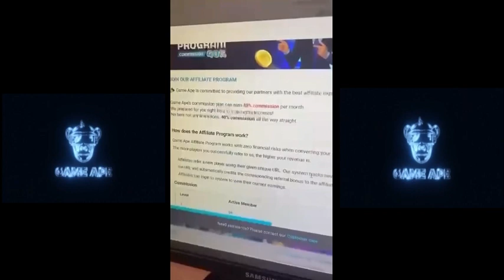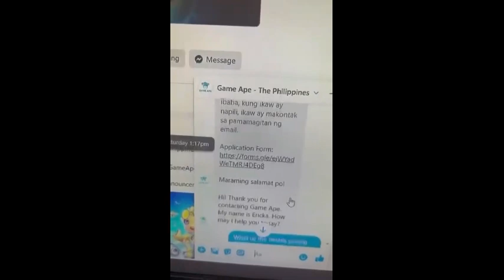EARN EXTRA! JOIN GAME APE AFFILIATE PROGRAM TODAY!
How to be and affiliate? by @antonetteespiritu4473